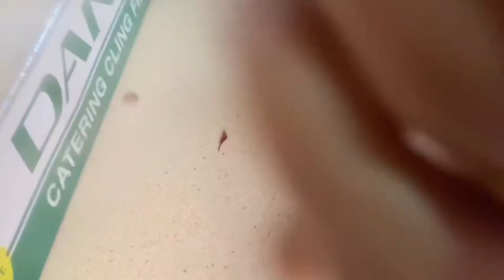How to store seasonal vegetables for longer /kitchens tips/how to freeze fresh garden vegetables/